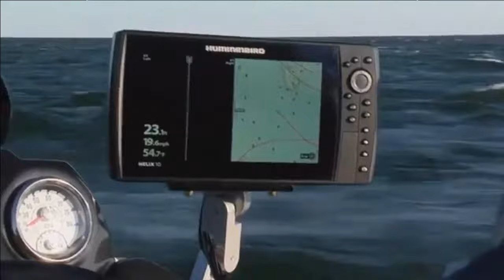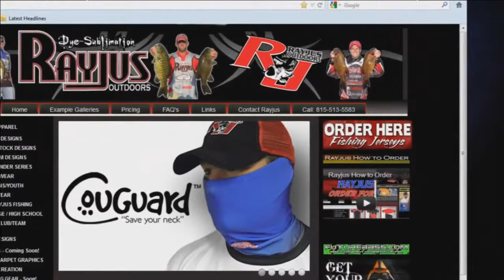Stray Casts February 21, 2018 featuring Takahiro Omori! Ronnie Moore!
This is the February 21, 2018 episode of Stray Casts Outdoor Cartoon Television. Tonight, Bassmaster Classic Champion/Bassmaster Elite Series Champion Takahiro Omori! After, we bring on Bassmaster Live Sultan of Stats Ronnie Moore!

Tonight's Guests:
Takahiro Omori